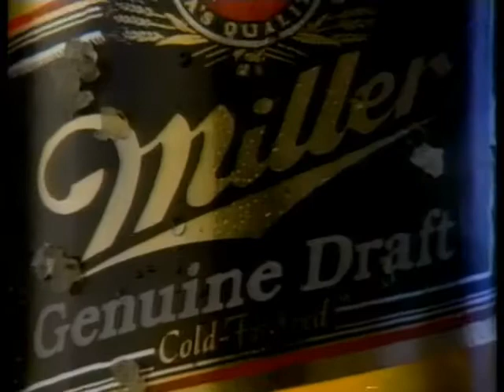Miller Genuine Draft Beer Commercial (1988)